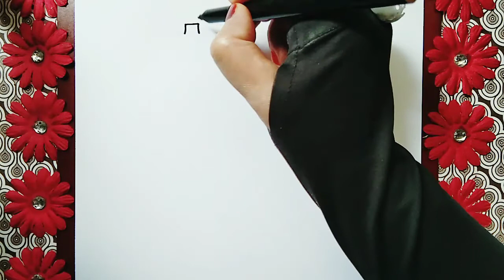Cara Menggambar Buah Pepaya - How To Draw Papaya Fruit | Belajar Menggambar Untuk Anak-anak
Belajar cara menggambar buah pepaya untuk anak-anak dan pemula.
Learn how to draw papaya fruit for kids and beginners.

Mari belajar menggambar bersamaku..
Siapkan alat gambarmu..
Ikuti cara menggambarnya..
Kita latihan pelan-pelan..
Kamu bisa..!!

Tonton terus ya video menggambar lainnya dari Wiwin Yu Art, semoga bermanfaat..